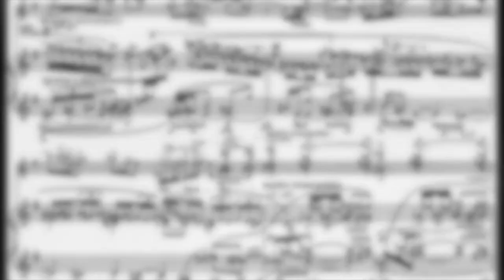Enescu Soirees Online: Daniel Ropotă, Piano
Our popular Enescu Soirees of New York program continues online as a series of virtual recitals, recorded exclusively for us by some of Romania’s most brilliant musicians and broadcast every Thursday. The run debuts with the virtuosic Manchester-based pianist Daniel Ropotă playing Enescu’s Toccata from Suite No. 2 and Mussorgsky’s Pictures at an Exhibition.